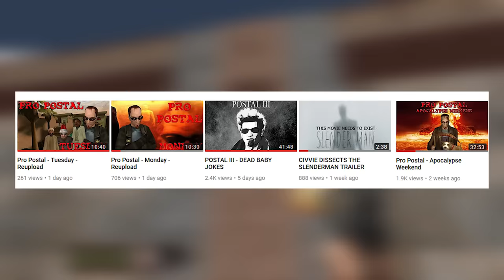PRO WANG #2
SNATCH PEBBLE FROM HAND.